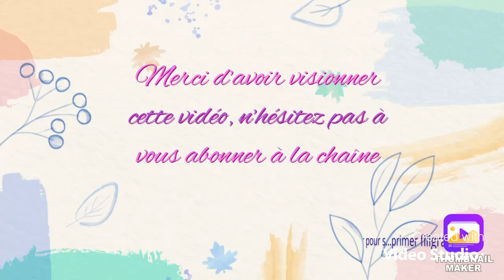Apprendre à mieux se connaître - Je réponds au Darplitag ~ Diamond Painting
Merci à Sarah  (j’adore le nom) de la chaîne darpila Diamond painting &Co pour cette belle idée.
Idée à laquelle je me suis permise de répondre afin que vous en découvriez plus sur moi 😊

Merci d’être passer ici, à bientôt ❤️